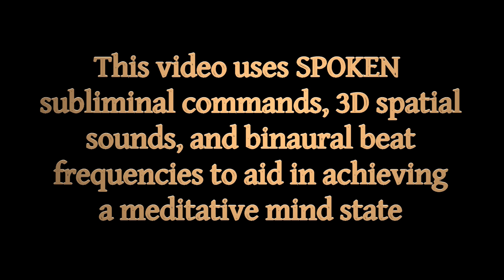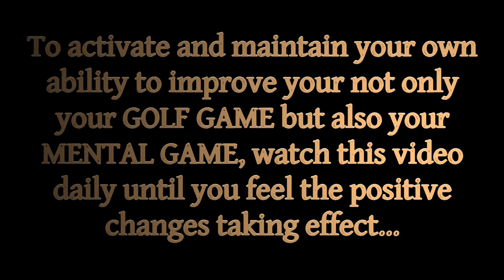Improve Your Golf Game - Success affirmations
Can you play golf like a golf pro?  Can you actually program your mind to help you play golf like a golf pro?  That's the idea behind this subliminal golf pro video.  This subliminal golf video is designed to implant game changing subliminal commands need into your subconscious mind so that you can start improving your golf game.

The subliminal commands in this subliminal golf video were written by PGA Teaching Professional Geoff Greig, founder of EvoSwingGolf.com.  His professionally written subliminal golf commands are perfect for helping your subconscious absorb commands that will have you thinking like a golf pro, and taking that mindset onto the course, like a golf pro.

Some of the subliminal golf pro commands in this video include:
You shoot low scores every day
Your best shots always happen on the course
You always focus on the positive when you play
You achieve all your playing goals
Every round you learn from your play
Your swing picture is always crystal clear
Your swing feel is tuned and accurate
Your target focus is always sharp and accurate
You always swing to the target
You always act with impeccable etiquette
You always compliment good shots
You always fix your divots
You always repair your ball marks on the green
You find beauty in every course
The green of the grass calms you
You always strike the Sweet Spot of the club and ball
Your contact always feels great
You lean the club shaft perfectly at impact
You create ideal spin every shot
Your trajectory is always ideal
The bottom of your swing is placed perfectly
You always trap your irons cleanly
You sweep your fairway woods
...and many more just like these!